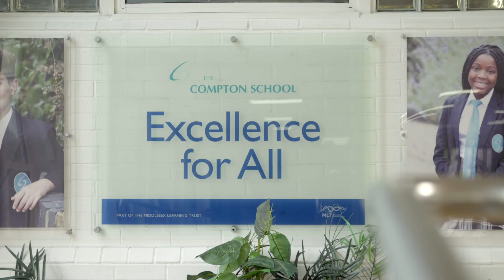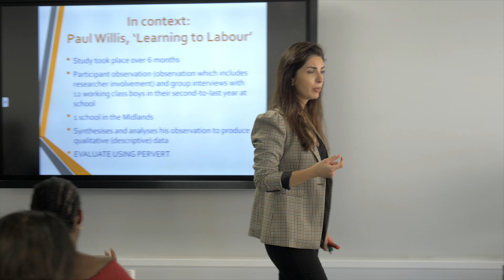The Compton Sixth Form Film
Short film about what our Sixth Form has to offer you.

For more information about The Compton Sixth Form visit our